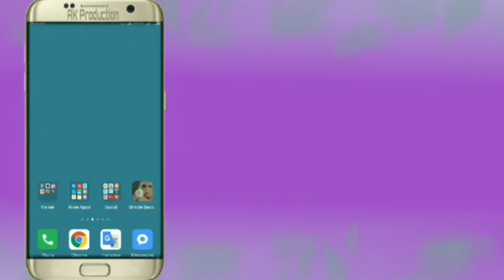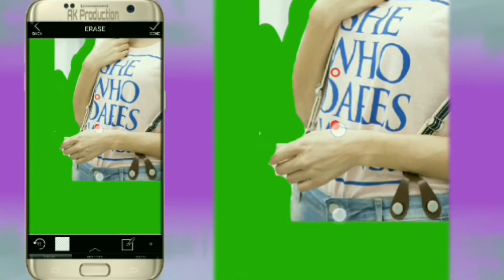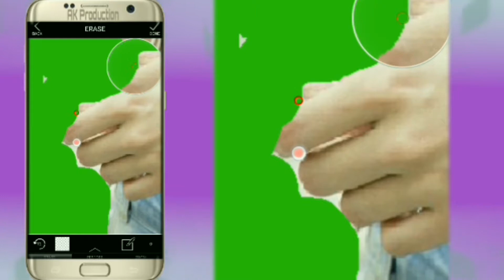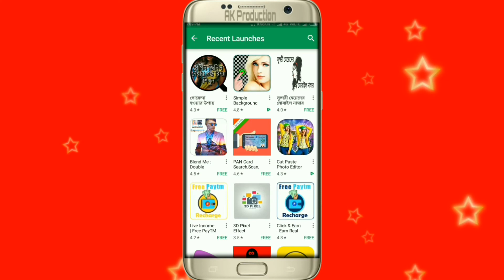Simple Background Changer